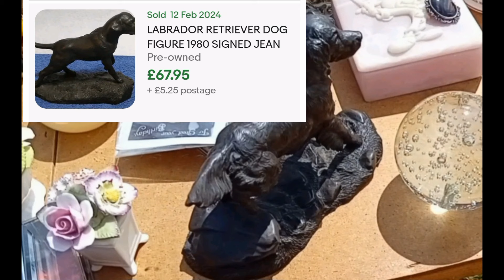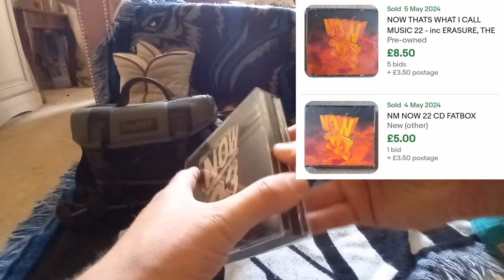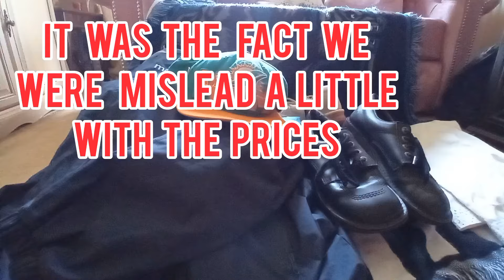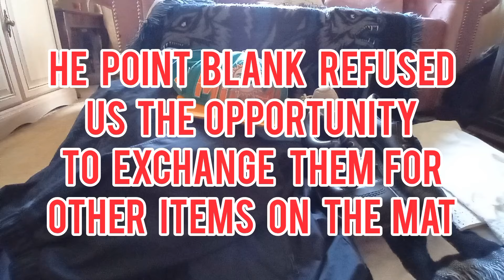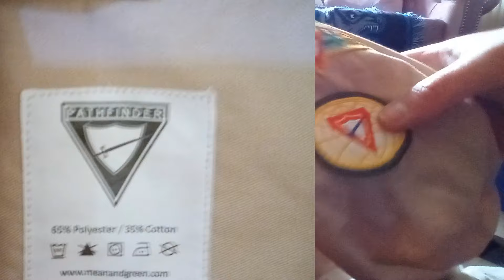The Gotham Car Boot - and THE HOUSE CLEARANCE JOKER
The Gotham Car Boot - No Cape Crusaders - but the Heart Breaking items you sometimes find

This Carboot pulled on my heart strings a but, to find out why - watch further.